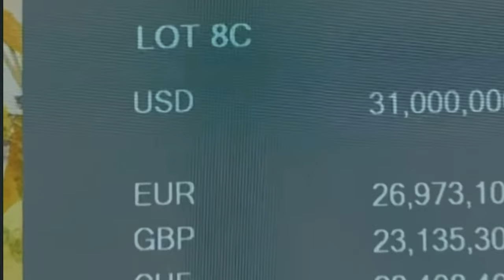Watch before buying the 'Van Gogh Pikachu' Pokemon Card!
In this video I express my opinion on how the Pokemon single card market has completely warped the prices of this card. I believe that we need to come together as s community decide on what is fair price for specialty cards as this Promo Card (Pikachu with Grey Felt Hat). It is a well known fact that the Pokemon Company completely messed up the launch of this card and it has caused a lot of controversy lately, yet i still feel that this is going to be one of those cards like the Ancient Mew, which is a MUST HAVE for any collector, regardless of the perception or supply or even the price.
Hello World! I'm a Pokemon collector from India, who has just started his collection journey. I only open Real Pokemon Cards and products, I do not condone the purchase of fake products. I will be ripping packs, doing live breaks, product reviews and sharing general tips and tricks about how you can build the best collection of Pokemon TCG in India.

🇮🇳 Jai Hind! 🇮🇳